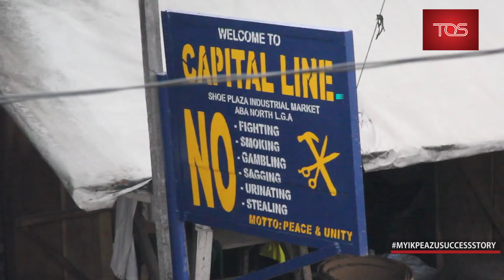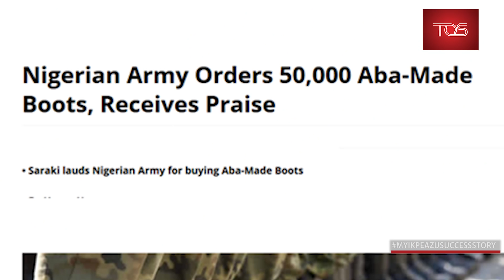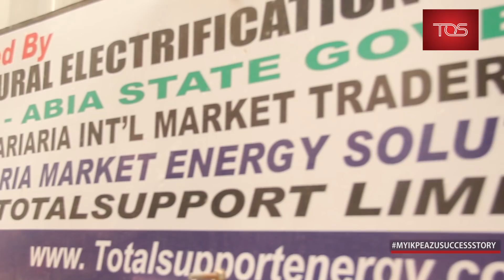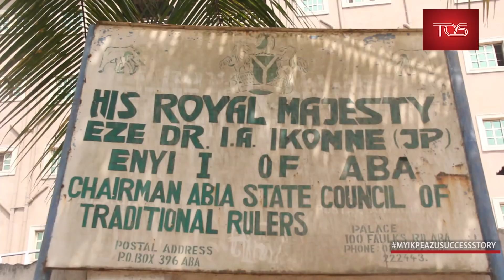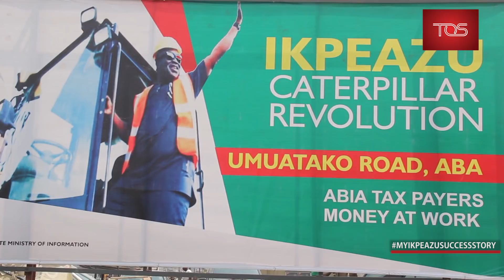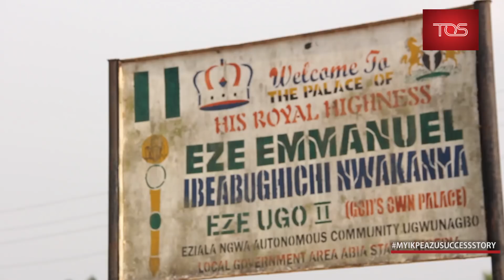My Ikpeazu Success Story - Part one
Watch what Governor Okezie Victor Ikpeazu is doing in Abia State...